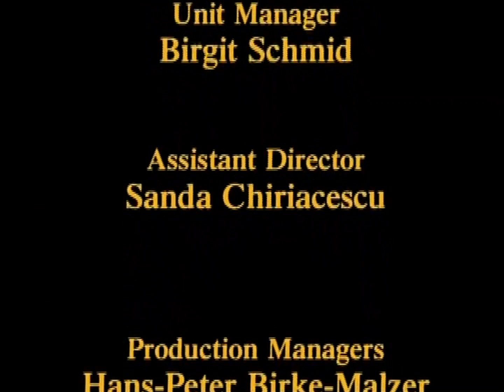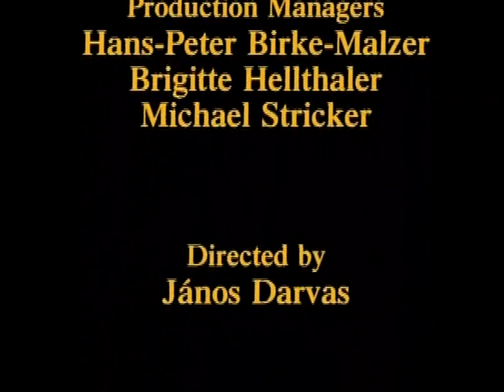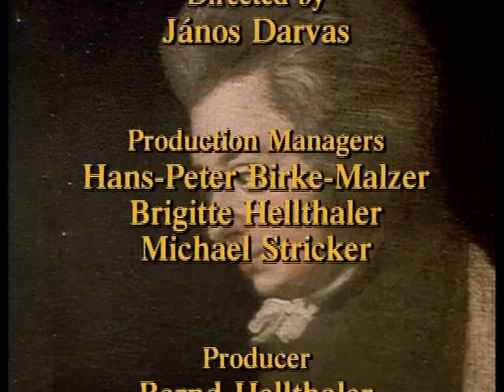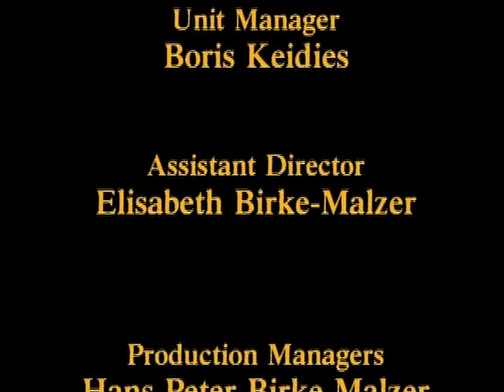W. Amadeus Mozart - Great Piano concertos Nos. 6, 19 & 20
Radu Lupu, Christian Zacharias and Ivan Klansky

1. Piano Concerto No. 6, K.238 in B flat major
Christian Zacharias, piano; Radiosinfonieorchester Stuttgart, Conductor Gianluigi Gelmetti

2. Piano Concerto No. 19, K.459 in F major
Radu Lupu, piano; Deutsche Kammerphilharmonie, Conductor David Zinman.

3. Piano Concerto No. 20, K.466 in D minor
Ivan Klansky, piano; Solisti di Praga, Conductor Jiri Belohlávek